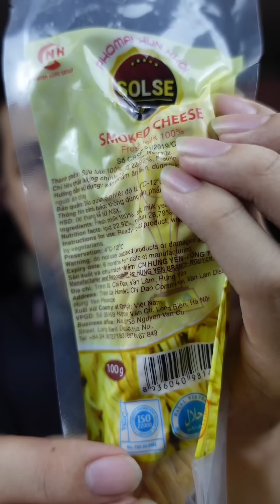Tổng hợp clip ăn phô mai Tom & Jerry triệu view trên tiktok - Review cả thế giới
Review cả thế giới!
Đây là kênh mới của Hưng Duy. Mình tạo ra với mong muốn chia sẻ những bữa ăn ngon, review nhiều món đồ lạ và những vlog hàng ngày của mình. Nấu những món ăn ngon, gửi công thức đến tất cả mọi người, hi vọng được mọi người ủng hộ. Các bạn ơi, ăn và đi muôn nơi cùng mình nhé, ăn mà không lo béo nè, có ăn hơi mập thì cũng xinh đẹp nha.
Hi vọng mình sẽ có những video thú vị cho các bạn xem.
Cảm ơn các bạn đã quan tâm và theo dõi video của mình nha.
Một số trang khác của mình dưới đây nha.
Tổng hợp clip ăn phô mai Tom & Jerry triệu view trên tiktok